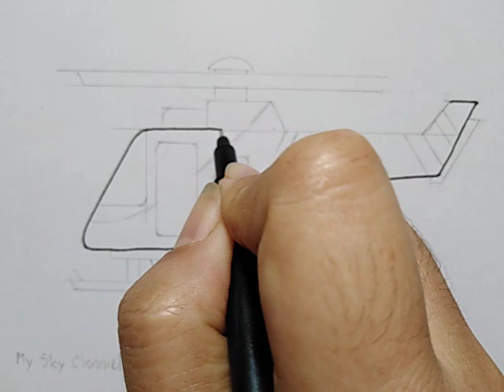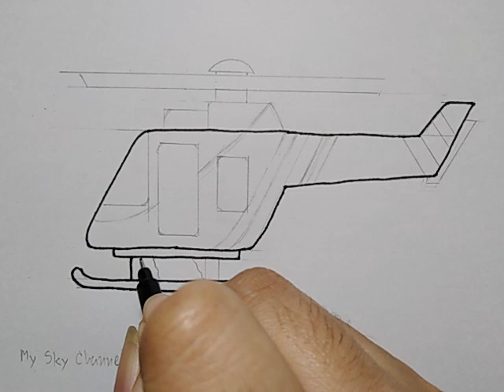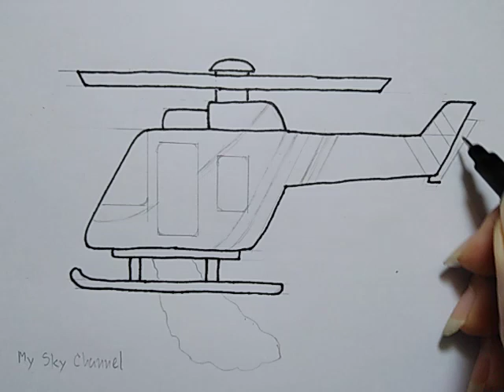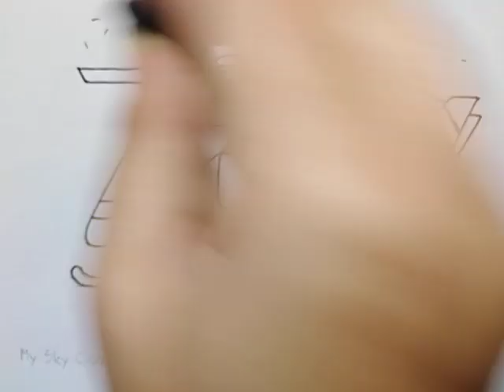วาดรูป​เฮลิคอปเตอร์​ดับเพลิง|Drawing​ fire​ RESCUE HELICOPTER|DailyArtTherapy​#160 |My​Sky​Channel.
สอน​วาดรูป​เฮลิคอปเตอร์​ดับเพลิง | How​ to​ draw​ a​ fire​ RESCUE HELICOPTER | My​ Sky​ Channel.​